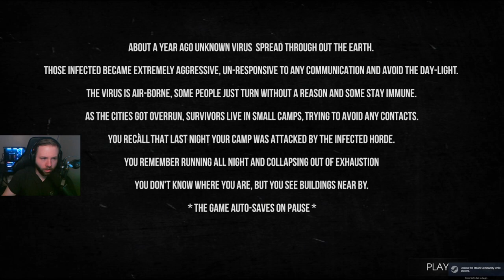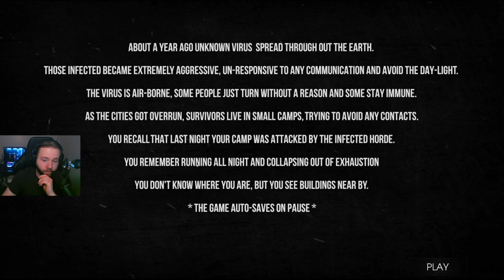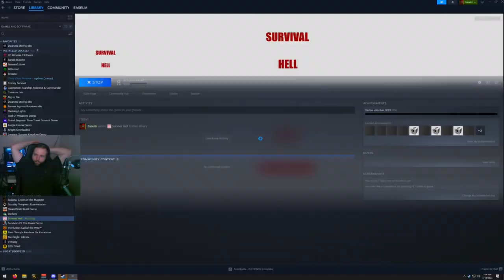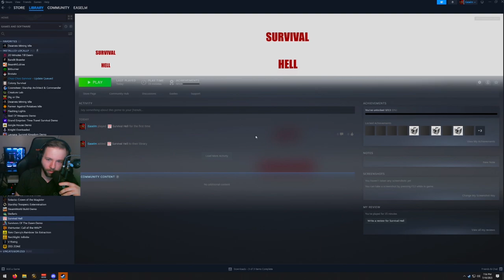Games I Wouldn't Normally Play: Survival Hell - KINDA GOOD, BUT BAD EXECUTION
Survival hell? Something where we don't eliminate things infinitely? Count me in!